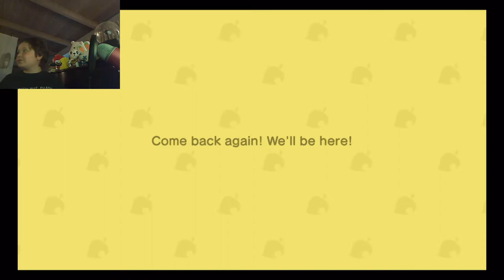Jack's Junction - Animal Crossing: New Horizons - Let's Play - Episode 126: Gullivarrr